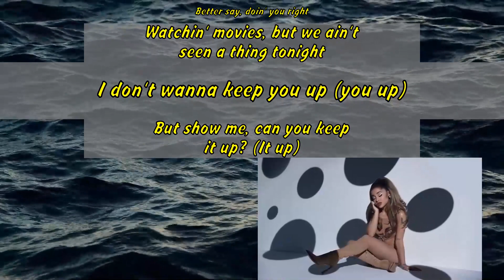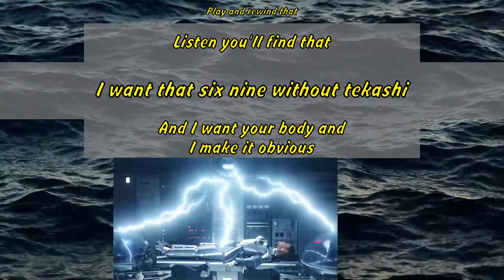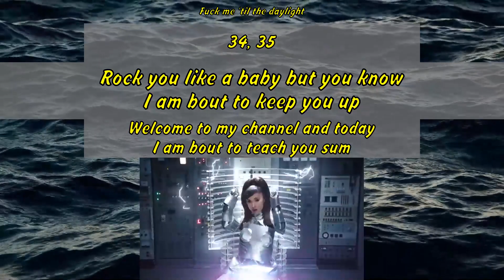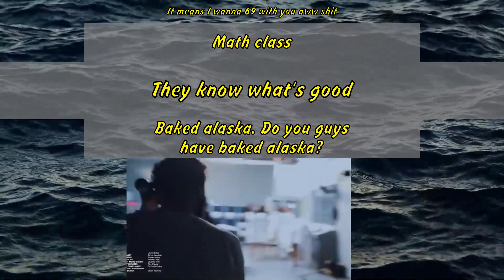Ariana Grande - 34+35